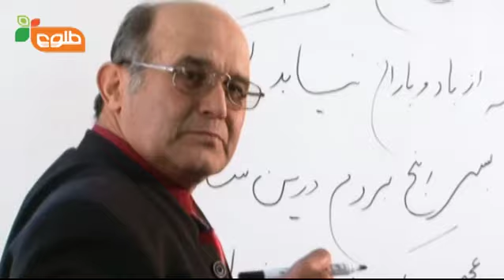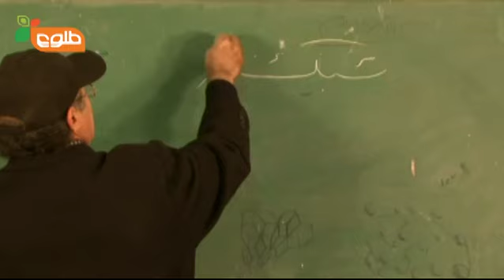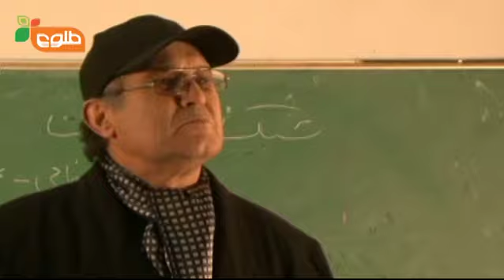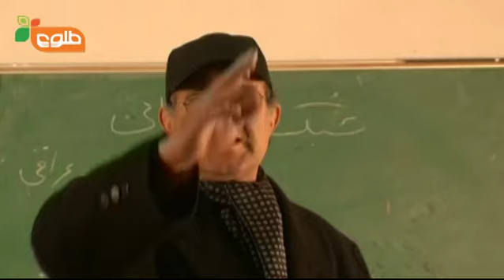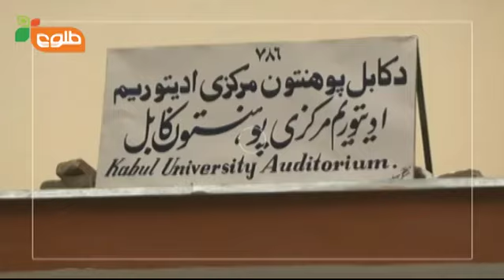Behesht-e-Khamosh SE-1- EP-11/سریال بهشت خاموش - فصل اول - قسمت یازدهم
This family and criminal series focuses on social and cultural problems of Afghan youth and shows the existing hurdles. It shows how insecurity,
exploitation of youth by some groups and drugs can break the social harmony.
Trafficking, immigration, escaping from Afghanistan, love, hatred and sacrifice are driving this fantastic serial.

این سریال خانوادگی و جنایی بر مسائل و مشکلات فرهنگی اجتماعی نسل جوان افغانستان متمرکز است و
موانع حاضر را بررسی می کند. این برنامه نشان می دهد که چگونه ناامنی و سوء استفاده از جوانان
توسط گروه ها و مواد مخدر می تواند یکپارچگی جامعه را تخریب کند. مسائل دیگری، اعم از قاچاق انسان،
مهاجرت، فرار از افغانستان، عشق، تنفر و فداکاری، موضوعاتی می باشند که در این برنامه تحت پوشش بحث و بررسی قرار می گیرند